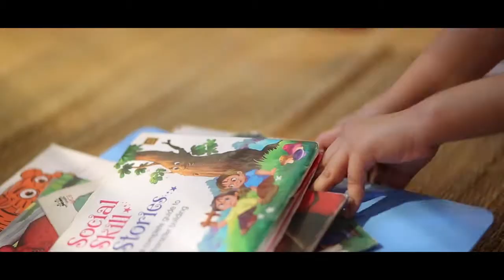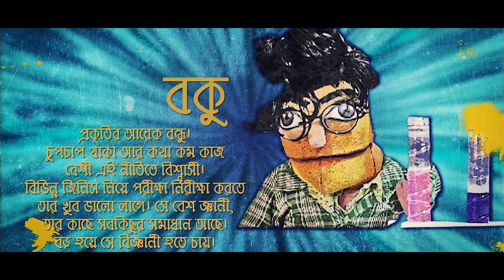Prokritir theatre || Dream of Tuni || প্রকৃতির থিয়েটার || টুনির স্বপ্ন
Concept and Direction by Q Nawshaba Ahmed
Camera - Sarib Hasan
Art Direction - Chayan Kumar Das
Presented by  together we can